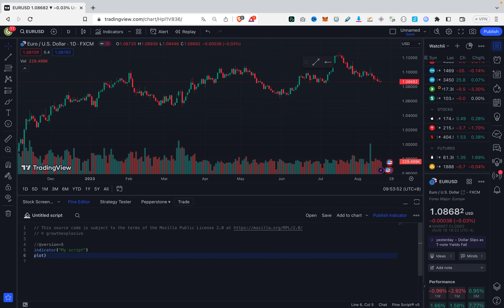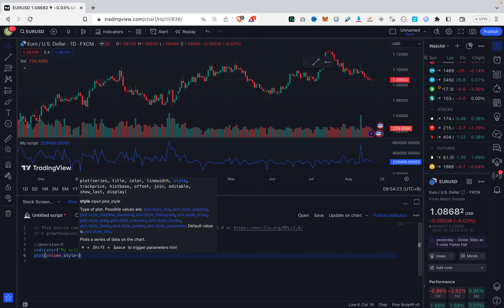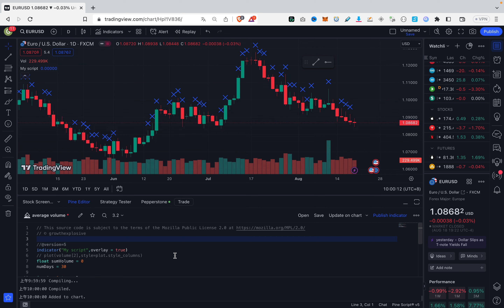【TradingView PineScript 教學】Indicator function 指示功能，找出哪日的成較量較大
【異動股通知，偵測倍升股】加入PATREON 可有即市Q and A，倍升股通知，機械人快速建議及觀察名單。

開戶即攞【AAPL碎股】，再送【價值HKD 500股票獎勵】*！

另外，加入倍升研究所 TIER的朋友們，除左得到啱啱講過嘅優惠仲可以攞到 $500 HKTVMALL eGiftcard.
👇一定要來Patreon來找我領取專屬Patreon開戶連結！

恆指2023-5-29跌195點，內地電力股上揚，而美團和網易卻走上了不同的道路 ？油股藥股有得諗？

歡迎來到本頻道！我們是一個致力於幫助投資者賺錢、實現財務自由的港股、A股和美股等股票投資頻道，提供最新的市場分析和投資策略。我們將為您介紹股息、新手入門、ETF等投資知識，以及股票的技術分析攻略和圖表分析。

除了熱門股票如港交所、騰訊、阿里巴巴、美團等，我們也會關注異動股、細價股和倍升股等潛力股。我們會提供專業的市場分析和投資策略，幫助您掌握投資機會，實現賺錢和財務自由的目標。

此外，我們會介紹ADR港股、股票報價、即時行情、360全景視角、策略王、成交量、開市時間、指數、期貨、收市趨勢、IPO等相關話題，讓您掌握最全面的市場信息。

我們的頻道不僅提供投資知識，還會分享市場的觀察和分析，幫助您做出明智的投資決策。無論您是股市新手還是有經驗的投資者，我們都能為您提供有價值的信息和建議，實現您的賺錢和財務自由的目標。

如果您想在股票投資中賺錢、實現財務自由，請不要錯過我們的頻道。感謝您的支持，我們期待您的加入！